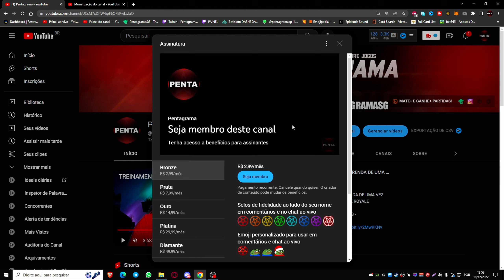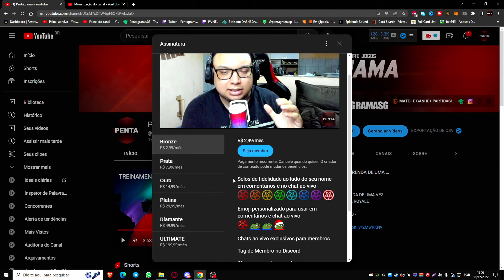NOVO BATTLE ROYALE MOBILE 2023 | SCARFALL 2.0 | TRAILER | GAMEPLAY CLOSED ALPHA | OPINIÃO SINCERA